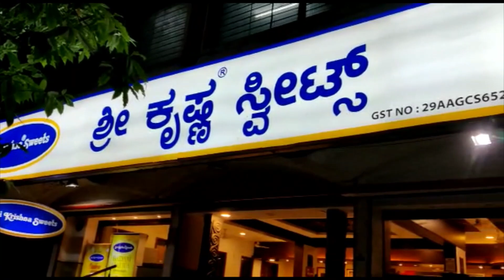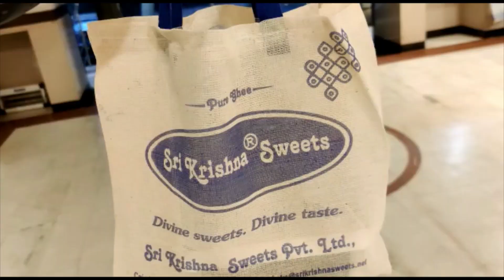Melting Mysurpa!!!!!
lots of  ❤️❤️❤️❤️❤️